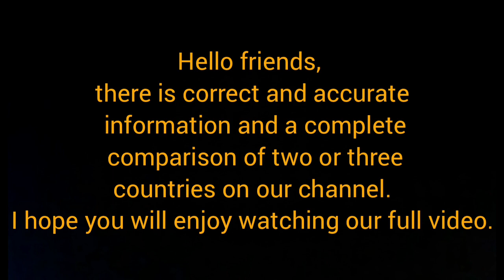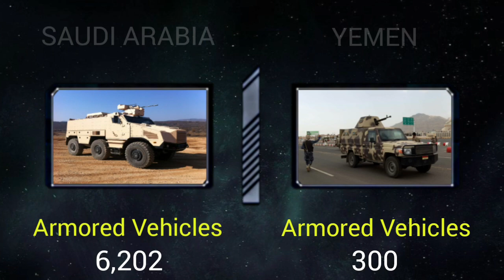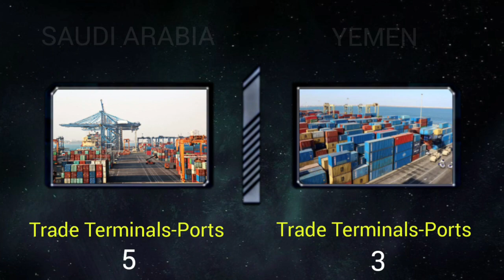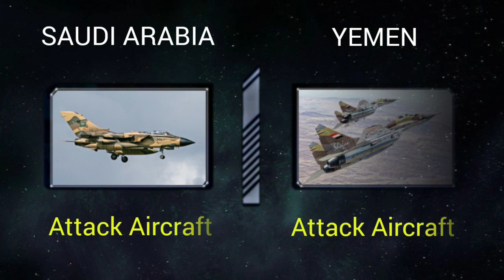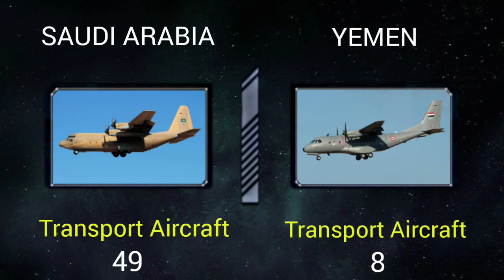Saudi Arabia vs Yemen Military power comparison 2022 | Yemen against S.Arabia 2022 | Who would win ?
▪︎▪︎ Hello to the friends of the military annalise channel. The purpose of this video is to compare two and three countries
And complete information of two or three countries about military equipment
And the research is about different countries such as air force, ground force, navy, army and human force, and information is collected from reliable sites such as Wikipedia and Global Fire Power▪︎▪︎

fire power
firepower airborne
military power
military force
military firepower
military ranking
global power
military world
military prosecutor
military training
military equipment
comparison of military equipment
Military fighters
Ground military force
Air force
Navy
Military resistance forces
Tanks
rocket
Yemen military power
Saudi Arabia military power
Yemen firepower
Saudi Arabia firepower
Saudi arabia against Yemen
Yemen and Saudi Arabia
Yemen vs Saudi Arabia
euro military ranking 2022
Saudi Arabia military ranking
Yemen military ranking
Yemen force power
Saudi arabia force power
Military force
Saudi Arabia ground forces
Yemen ground forces
Yemen air force
Saudi arabia air force
Resistance forces
Saudi arabia resistance forces
Yemen resistance forces
fighters
Artillery
Launcher
Military training
Military ground power
Military air power
Saudi arabia equipment
Yemen equipment
Atomic bomb
Military parade
Yemen military parade
Saudi arabia military parade
Saudi Arabia war
Yemen war
World war
World war2022
Saudi Arabia army
Yemen army
Comparison2022
Compare economics
Comparison of two countries
Country comparison
World army comparison
Oil production
Global oil production
Defense budget
Helicopters
Towed artillery
Paramilitary
Countries ranked
Global Rank
President
Capital
Total population
Military strength
Trade terminals
Total aircraft
Total military personnel
Nuclear weapon
Transport
Transport aircraft
Rocket projectors
powerful country

00:00 Comparison ground force
01:28 Comparison army military equipment
02:28 Comparison navy force
03:41 Comparison air force
04:52 Economy and oil production

We hope you enjoy our video and thank